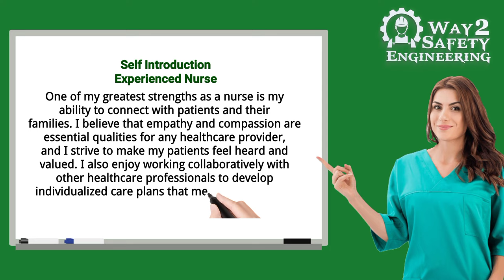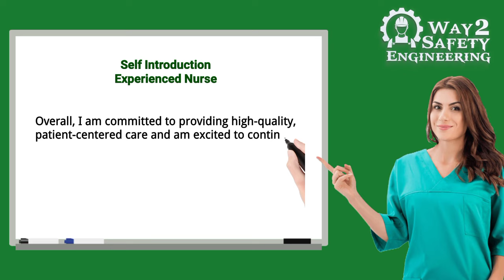Nurse Interview Questions and answers | Self Introduction experienced nurse | Nurse job in usa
Interview most important question
Nurse self introduction

B.sc nurse GNM

Sample interview
Nurse interview questions

Nursing interview self introduction

Nurse Interview
Ielts
Oet
Nursing job abroad
നേഴ്സ്
Nurse job recruitment
ഇന്റർവ്യൂ നഴ്‌സ്
Job abroad
Nurse job in europe